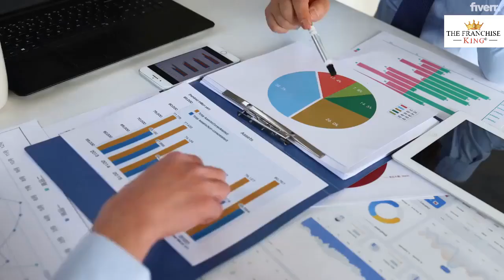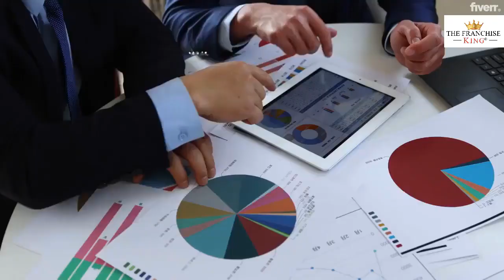Top Franchise Buying Tips - The Franchise King®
If you're thinking about buying a franchise, check out my top 10 tips.  You'll find them useful.

And here they are in detail for you to bookmark, so you can refer back to them as needed:

Hi! I'm The Franchise King®, Joel Libava. I'm the author of two books on how to buy and research a franchise.

In addition, I'm a and Franchise Ownership Advisor who can work with you 1:1, and provide expert guidance and useful advice.

I provide actionable tips and advice for today's future franchise business owners.